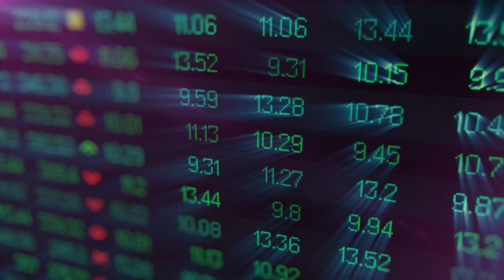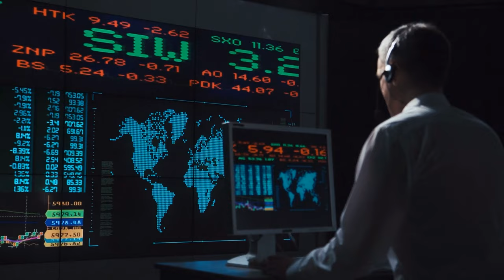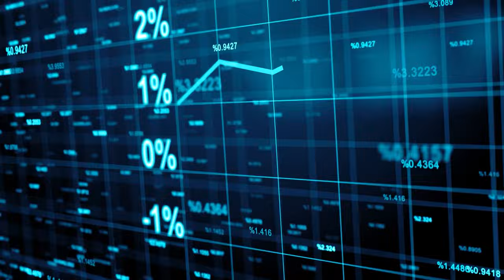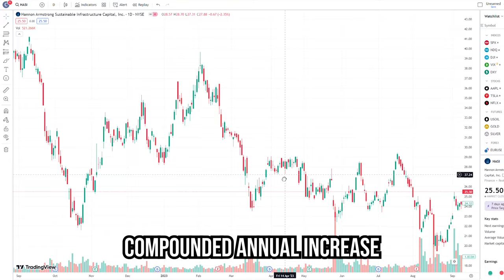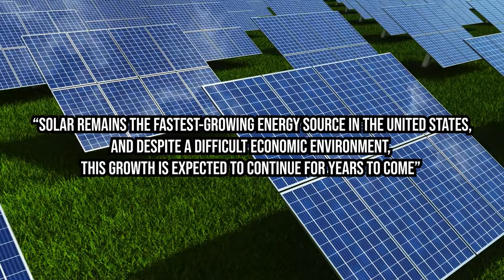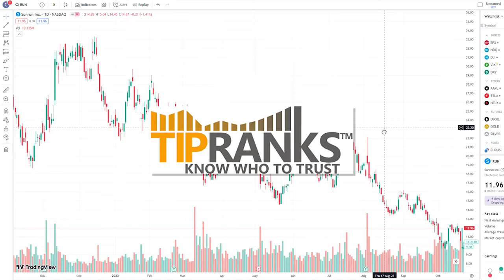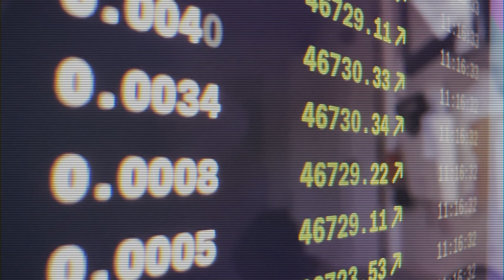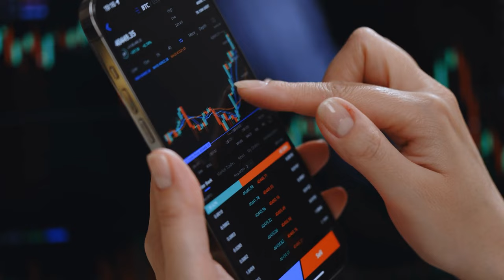Discover the Top 8 Green Stocks and ETFs of 2024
💡 Explore the future of investing with our latest video on the 8 Best Green Stocks and ETFs for Investing in 2024. Join us at Simple Investing Secrets as we unveil the top environmentally friendly ventures poised for success in the ever-evolving market landscape.

🌱 Dive into the burgeoning world of green investments as we dissect the current trends and opportunities reshaping the financial realm. Discover how environmentally conscious investors can capitalize on the shift towards sustainability, even amidst economic challenges and changing market dynamics.

📈 From real estate giants like Vornado Realty Trust to renewable energy leaders such as NextEra Energy Inc., each stock and ETF is meticulously analyzed for its potential for growth and impact on the planet. Learn how these companies are not only driving profits but also making a positive difference in environmental practices.

🔍 Whether you're a seasoned investor or just starting out, this video is packed with valuable insights and strategies to help you navigate the green investing landscape. Don't miss out on this opportunity to align your investments with your values while maximizing your financial returns.